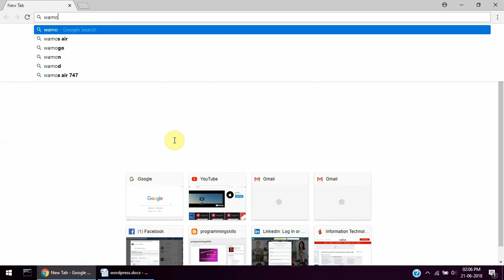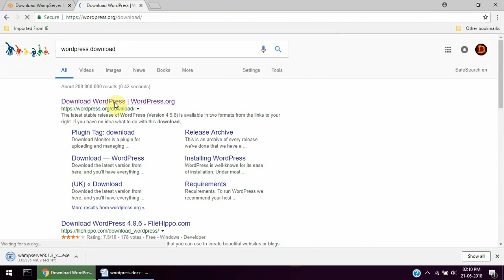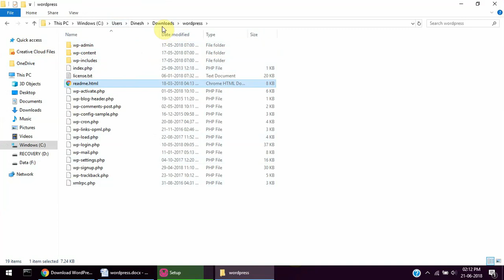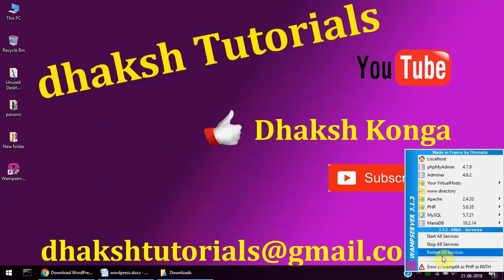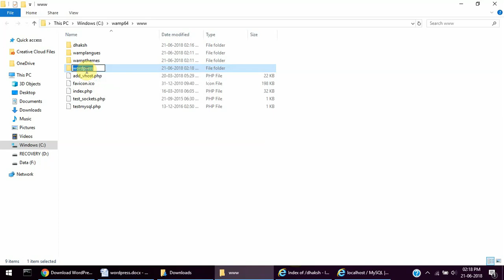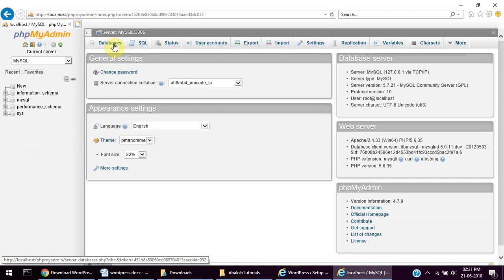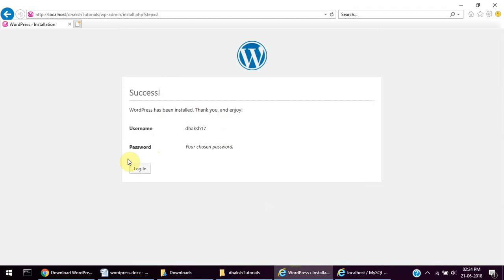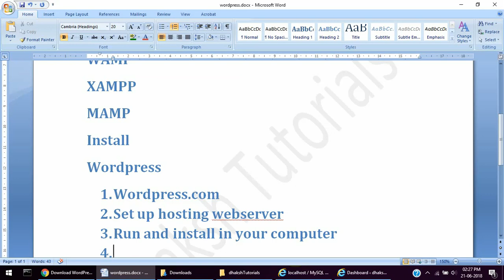01. Wordpress--Installation of wamp and wordpress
This video helps to understand wordpress, install the WAMP server and wordpress in your computer.